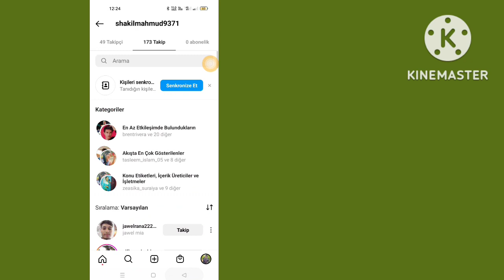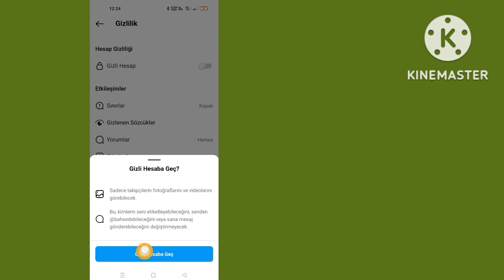Instagram Takip / Takipçi Listesi Nasıl Gizlenir (2022)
2022'de Instagram Takip / Takipçi Listesini Gizlemek İster misiniz? Cevabınız Evet ise Bu Video Tam Size Göre. Bu Videoda Sizlere İnstagram Takip / Takipçi Listesi Nasıl Gizlenir onu Gösterdim. Instagram Takip Etme Listesini Gizlemenin En Kolay İşlemini Göstereceğim. Öyleyse Instagram Takip / Takipçi Listesi Gizlemeyi Öğrenmek İçin Videonun Tamamını Atlamadan İzlemeye Devam Edin (2022) | Instagram Takip Edilenler Listesini Gizle.